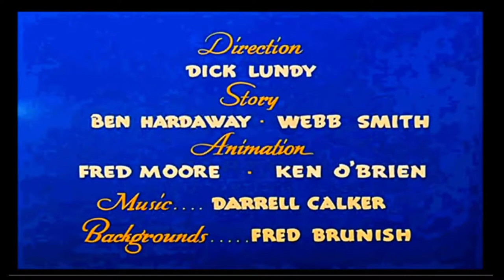Woody Woodpecker in "The Mad Hatter" by Dick Lundy.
This Woody Woodpecker-cartoon was written by Webb Smith and Ben Hardaway, whilst the animation team consisted of Emily Laverne Harding, Ken O'Brien and Fred Moore. All working under the direction of Dick Lundy. This short premiered in 1948(on the 16th of February) as the first Woody Woodpecker-cartoon to be published by United Artists.

Receiving a telegram inviting him to start working as an actor gets the ever-jolly Woody jumping with glee. The only condition mentioned in the job-offer is that Woody needs to show up wearing a top hat, something that a bunch of hungry moths makes an urgent issue. Luckily, Wally Walrus' hat emporium have hats for every imaginable, and quite some unimaginable, occasions! But the questions are; will the quirky hatter have a hat that will fit the red-headed woodpecker? And if so, will our beloved bird be able to hold on to his hat and land his first acting role?